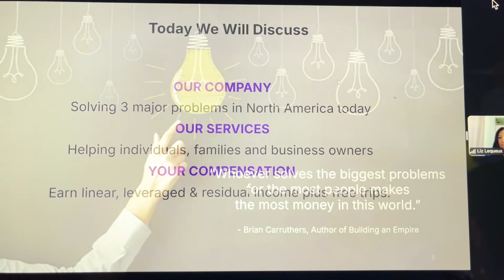Solving Problems Earning Money Insights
Unleashing the Power of Problem Solving: How the Ladies of Justice League Help Business Owners Thrive

In the fast-paced world of business, one aphorism particularly stands out: "Whoever solves the biggest problems for the most people makes the most money." This simple yet profound statement forms the crux of success for entrepreneurs and business owners. Whether you are a real estate investor or a small business owner, solving problems can catapult your growth, revenue, and peace of mind. Let's explore how the Ladies of Justice League, embodied by Lois Threlkeld and Amy Yoshimitsu, are pioneering this philosophy and helping businesses soar to new heights with their legal services, business tools, and strategies.

Introduction
Finding success in business isn't only about having a great product or service. It’s about solving significant problems for many people. The Ladies of Justice League understand this delicate balance and offer expert assistance to real estate investors and small business owners.

Problem Solving as a Path to Wealth
"Whoever solves the biggest problems for the most people makes the most money in this world."

This initial statement from the video sets the foundation for our discussion. Problem-solving isn't merely a business strategy; it's an art form. When you target problem areas in your specific industry, not only do you create substantial value, but you also build a loyal customer base that trusts you and your brand.

The Power of Legal Services
Legal issues can be a minefield for any business. Navigating contracts, compliance, and liability can consume both time and resources. This is where the Ladies of Justice League come into play. Their legal services are tailored to mitigate risks and ensure that your business operations remain legally sound.

Lois and Amy provide expert legal guidance, helping you draft contracts, manage disputes, protect intellectual property, and ensure regulatory compliance. This proactive approach prevents potential legal entanglements that can derail your business goals.

Business Tools for Growth
Apart from legal services, the Ladies of Justice League offer an array of business tools directed towards growth and efficiency. These tools are handpicked to address common pain points that business owners face – from financial management to operational streamlining.

Having the right tools and legal protection is crucial, but without a strategy, these elements can fall flat. The Ladies of Justice League offer comprehensive business strategies that tie together legal support and business tools with your broader business objectives.

They work closely with clients to devise growth strategies that align with their unique needs and industry trends. Whether it's fortifying your business against economic downturns, optimizing your operations for better ROI, or expanding your market reach, Lois and Amy provide actionable strategies that deliver results.

Saving Money and Time
One of the most appealing aspects of the services provided by the Ladies of Justice League is the tangible benefits of saving money and time. By offloading complex problem-solving tasks and leveraging expert legal and business support, business owners can focus on what they do best – growing their business.

Efficient problem-solving leads to fewer disruptions, less downtime, and more productive use of resources. This efficiency translates into significant cost savings and a more streamlined, revenue-generating operation.

Finally, let’s speak to perhaps the most intangible yet invaluable benefit: peace of mind. Knowing that you are legally protected, administratively efficient, and strategically geared for growth allows business owners to operate with confidence. This peace of mind is not just a luxury – it's a necessary component for sustained success and personal well-being.

Conclusion
In the world of business, solving significant problems for a large number of people is a golden ticket to success. The Ladies of Justice League, through their impeccable legal services, business tools, and strategic guidance, exemplify how this principle operates in real life.

For real estate investors and small business owners, partnering with Lois Threlkeld and Amy Yoshimitsu isn't just about availing services; it's about embracing a philosophy that can take your business to unparalleled heights.

Visit ladiesofjusticeleague.com to learn more about how they can help you drive your business forward.